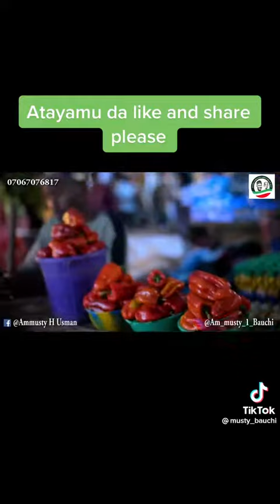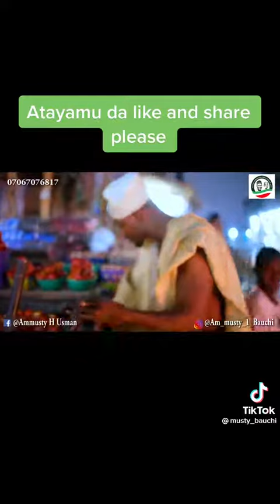GASKIYA DOKIN KARFE INJI MALAM BAHAUSHE. GWAMNA BALA KAURA MUNGANI AKASA.